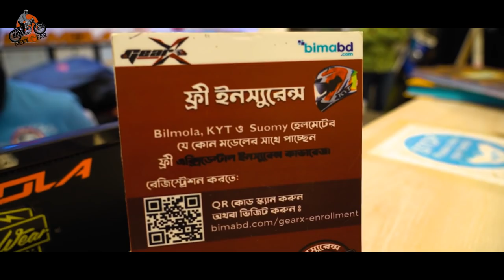My New Helmet Worth 25000 TK ?????😲😲😲 KYT NX RACE CARBON RACE -D UNBOXING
KYT HELMET NX RACE CARBON RACE-D RED FLUO